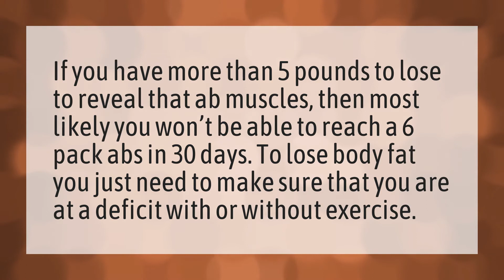Can U Get abs in 30 days?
Chloe Ting • Can U Get abs in 30 days?